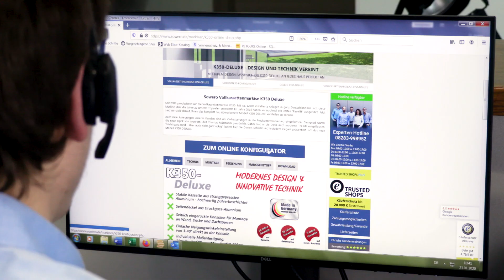SOWERO GmbH - Ihr Online-Experte für Sonnenschutz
Die SOWERO GmbH aus Neuburg an der Kammel ist einer der führenden Online-Shops im Bereich außenliegender Sonnenschutz mit Markisen, Rollladen und textiler Sonnenschutz. Sehen Sie in unserem Video den Kaufprozess unserer Kunden.

Von der telefonischen Beratung über unsere Experten-Hotline, über den Besuch bei uns in der Firma, bis hin zur Fertigung Ihrer Markise. Wir bleiben transparent. Lernen Sie uns kennen und fühlen Sie den Charme unseres Familienunternehmens geführt in zweiter Generation.
SOWERO steht für den Produktionsstandort Deutschland, Nachhaltigkeit bei der Auswahl der Lieferanten und für gerechte Bezahlung aller Mitarbeiter.

SOWERO agierte von 1998 bis 2008 als Handwerksbetrieb für Markisen, Sonnenschutz und Fensterbau. Unter der Firmenleitung von Thomas Mattausch wurde 2004 ein zweites Standbein gegründet, und zwar der Online-Vertrieb für Markisen, Rolladen und textilen Sonnenschutz. 2008 konzentrierte man sich dann zu 100 % auf den Online-Handel.
Neben einem exzellenten Preis-Leistungs-Verhältnis, schnellen Lieferzeiten und hervorragender Qualität erfüllen die Outdoor Produkte höchste Standards. bietet zahlreiche, individuelle Lösungen für Haus und Garten, Wintergärten, Terrassen und Balkone, die dem Kunden ein neues Wohlfühlgefühl zaubern. Geliefert wird bundesweit. Auch Rollladen-Systeme der Extraklasse kann der Kunde nach seinen Wünschen auf dem Online-Portal konfigurieren. Der verbindliche Kaufpreis wird dabei in Echtzeit direkt am Bildschirm angezeigt.

Auch bei der Maßanfertigung von Markisenstoffen und Stoffbespannungen aller Art ist SOWERO führender Online-Fachbetrieb. Die hochwertigen Markisen- und Outdoor-Stoffe werden von den Weltmarktführern Sattler, Dickson und Para bezogen. Benötigt der Kunde einen textilen Sichtschutz oder Windschutz für Terrasse oder Balkon hat SOWERO auch hier individuelle Lösungen nach Maß im Programm.
Zur Herstellung werden ausschließlich hochwertige, strapazierfähige und pflegeleichte Outdoor-Gewebe verwendet. Hinsichtlich Farbe, Form und Design bleiben keine Wünsche offen.

Abgerundet wird der gut strukturierte Online-Shop durch einen exzellenten Service auch nach dem Kauf. Zu den verschiedenen Produkten von SOWERO erhält der Kunde ausführliche Infos und Downloads - Bedienungsanleitungen, Montageanleitungen und technischen Detail-zeichnungen. Der Anspruch an Qualität und Zuverlässigkeit ist dem Unternehmen besonders wichtig. Importe aus Billiglohnländern kommen für SOWERO nicht in Frage. Nur mit dieser Firmenphilosophie hat SOWERO einen der besten Bewertungsfaktoren bei Trusted Shop in dieser Branche erhalten.

Informieren Sie sich über die vielfältigen Produkte, den herausragenden Service und über den hohen Qualitätsstandard des Unternehmens auf der Webseite Auch zu sehen ist das Unternehmen auf dem TV-Sender „WELT“ in der Zeit vom 17. – 21. Februar 2020 um ca. 19:30. Einschalten und dabei sein!